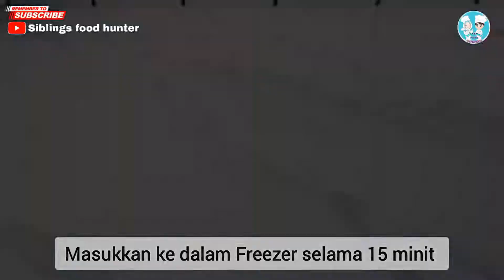Resepi Kek Swiss Roll Strawberry | Cara Buat Swiss Roll | Resepi Kek Gulung Lembut Dan Sedap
𝗕𝗮𝗵𝗮𝗻-𝗕𝗮𝗵𝗮𝗻
𝘽𝙖𝙩𝙩𝙚𝙧
5 biji ( Telur ) asingkan kuning dan putih
sedikit Garam
1/4 cawan ( Serbuk Gula / Gula Halus )
1/4 sudu kecil ( Strawberry Emulco )

𝙈𝙚𝙧𝙞𝙣𝙜𝙪𝙚 ( 𝙨𝙤𝙛𝙩 𝙥𝙚𝙖𝙠 𝙛𝙤𝙧𝙢 )
Telur putih
1/4 cawan ( Serbuk Gula / Gula Halus )

1/2 cawan ( Tepung serbaguna )
1/2 sudu kecil ( Baking Powder )

Oven tray  36cm × 25cm
Suhu 160 °c ( 30 - 35 minit )

𝗞𝗿𝗶𝗺 𝗙𝗶𝗹𝗹𝗶𝗻𝗴
100 g ( Cream Cheese )
60 g ( Mentega )
1/3 cawan ( Serbuk Gula )
1/3 cawan ( Whipping Cream )

𝗧𝗼𝗽𝗽𝗶𝗻𝗴𝘀
1/2 cawan ( Krim Filling )
Strawberi 🍓
Kek span